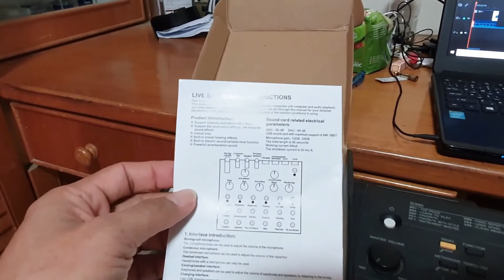Demo on how to set up Live Sound Card V8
Live your voice same like you are in recording studio and play different kinds of effect.